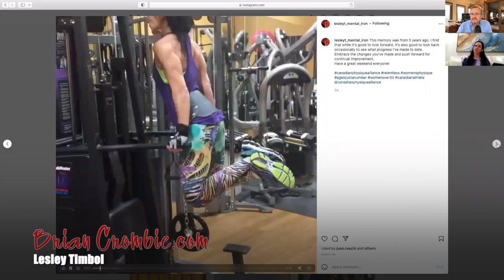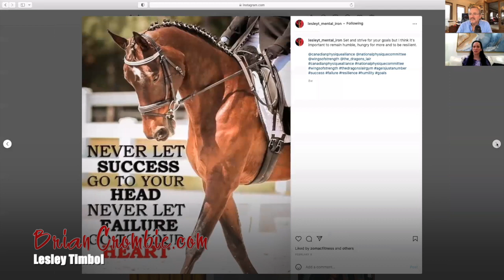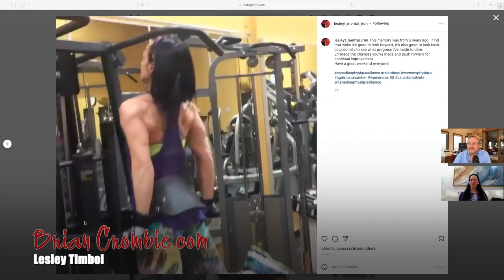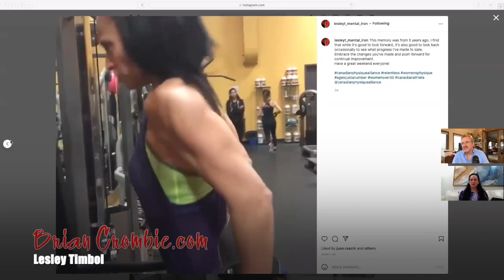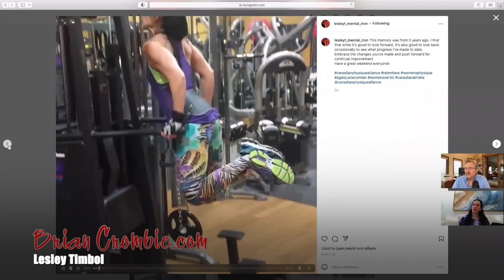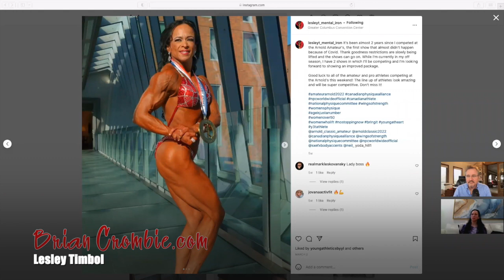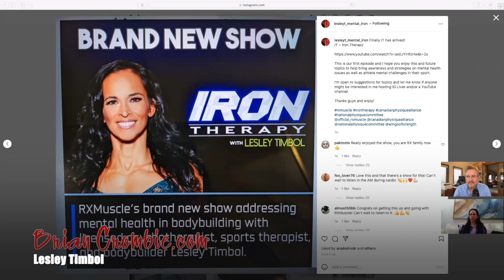Lesley Timbol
Tonight, Friday, April 22nd at 6 pm on Sauga 960 AM 960 AM on the Brian Crombie Radio Hour I interview ✅ Lesley Timbol. ALL my podcasts and 🎦 videocasts can be accessed any time on my web which holds repository of all my shows. 📌 Lesley Timbol is a Registered Psychotherapist in Ontario. She’s been in private practice for over 20 years. She’s also a certified Mental Game Coaching Professional for athletes. And her expensive and extensive hobby is that of a competitive Women’s Physique bodybuilder. We talk about fitness, body building at any age and recovering from trauma and divorce with resilience. The Brian Crombie Radio Hour airs at ⏰ 6:00 pm nightly on Sauga 960 AM, streamed I also host my weekly video spot on Canada One TV Thursdays.